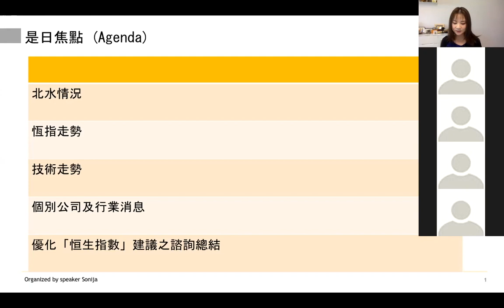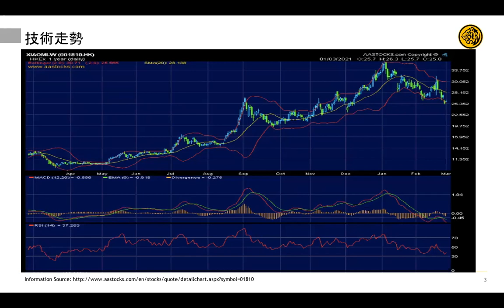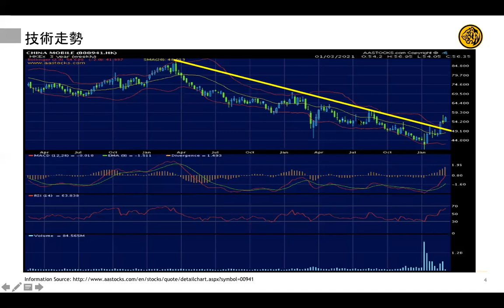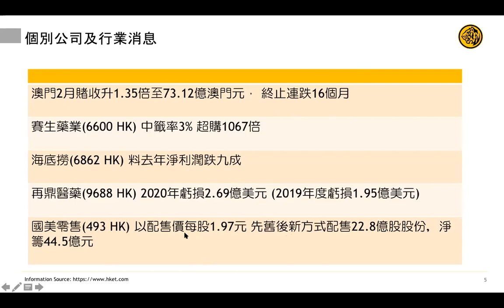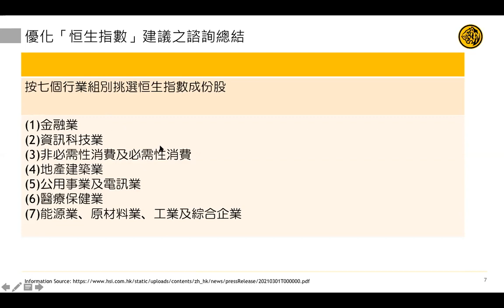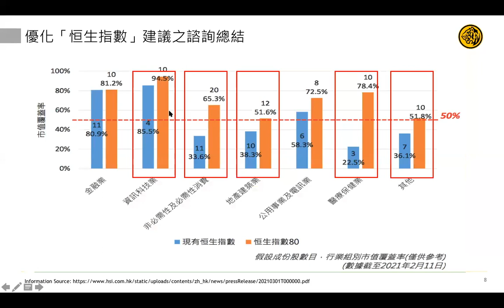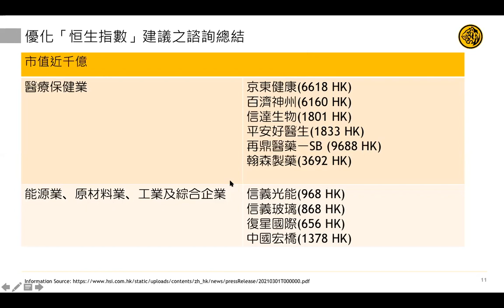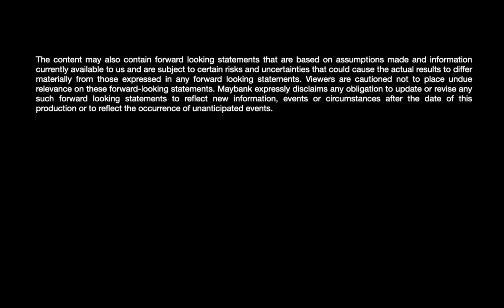Hong Kong Market Beat | Recorded 2 Mar | English Subtitled | Time Coded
Time codes
00:00   Market Wrap
01:35   Southbound Capital: Tencent (700 HK), China Mobile (941 HK), HKEx (388 HK)
04:29   Technical analysis on Xiaomi-W (1810 HK) and China Mobile (941 HK)
09:25   HSI consultation results (I): Proposed enhancement to HSI
13:51   HSI consultation results (II): Potential inclusions to HSI

The material contained in this publication is subject to copyright owned by Malayan Banking Berhad (hereinafter referred to as “Maybank”), whose research division include analysts from Maybank Kim Eng Research Pte Ltd and Kim Eng Securities (HK) Ltd. Any reproduction or republication of all or part of the contents is expressly prohibited, unless Maybank has explicitly granted its prior written consent. All other rights reserved.

The names, trademarks, service marks and logos of Maybank or any third parties appearing in this publication may not be used in any advertising or publicity, or to otherwise indicate support or affiliation with any product or service, without the prior written consent of Maybank and the relevant third parties.

All information, reports, facts, data and all materials and contents contained in or provided in this publication including, without limitation, pictures, photos, other visual materials, views, opinions, analyses, comments and recommendations, (collectively, the "Information") are for general information purposes only. The Information and this publication are made available on an "as is" basis, and all implied warranties are disclaimed. Maybank is not giving, purporting to give or representing/holding itself out as giving financial, investment, tax, legal or any other advice.

While Maybank has taken all reasonable care in relation to the Information, neither Maybank, nor any party involved in creating, producing or delivering information and material via this publication, shall be liable for any direct, incidental, consequential, indirect, or punitive damages arising out of access to, use of or inability to use this publication, or any errors or omissions in the Information or the publication. Maybank gives no endorsement, guarantee or warranty as to any of the products or services mentioned or included in the publication or as to the reliability, completeness or accuracy of the Information contained in the publication.

Any user or viewer of this publication shall at all times rely on his own assessment and judgement of the publication and the Information contained therein and the merits (or otherwise) of any transaction the user or viewer proposes to enter into. The user or viewer should always seek proper professional advice on the financial, legal, tax and commercial considerations of any proposed transaction before entering into it.

Maybank and its representatives may from time to time have positions or be materially interested in the securities referred to herein and may further act as market maker or may have assumed an underwriting commitment or deal with such securities and may also perform or seek to perform investment banking services, advisory, and other services for or relating to those companies.

Any Information or any part of the publication is not intended to be and shall not be construed as any offer, solicitation or recommendation to any person or class of persons to buy or transact in any of the shares, securities or class of shares or securities, mentioned or included in the contents of the publication.

This publication is for distribution only under such circumstances as may be permitted by applicable law. The securities described herein (if any) may not be eligible for sale in all jurisdictions or to certain categories of investors. Without prejudice to the foregoing, the user or viewer is to note that additional disclaimers, warnings or qualifications may apply based on geographical location of the user or viewer of this publication.

The views expressed in this publication are based on research reports and or public information that accurately reflect the analyst’s personal views about any and all of the subject securities or issuers; and no part of the research analyst’s compensation was, is, or will be directly or indirectly related to the specific recommendations or views expressed in the report. The content may also contain forward looking statements that are based on assumptions made and information currently available to us and are subject to certain risks and uncertainties that could cause the actual results to differ materially from those expressed in any forward looking statements. Viewers are cautioned not to place undue relevance on these forward-looking statements. Maybank expressly disclaims any obligation to update or revise any such forward looking statements to reflect new information, events or circumstances after the date of this production or to reflect the occurrence of unanticipated events.